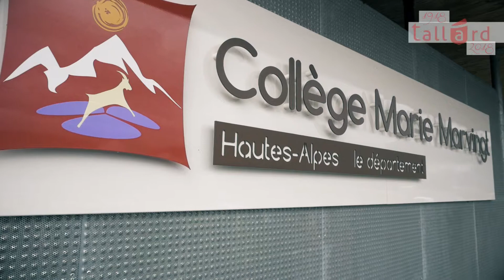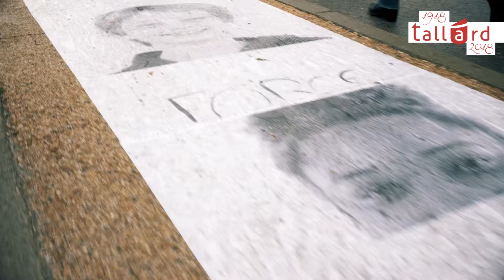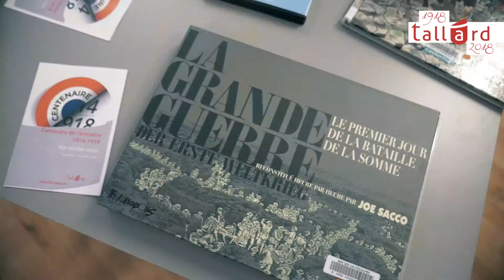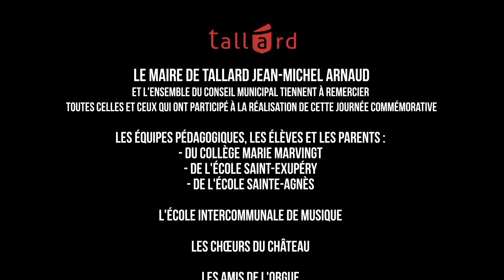Tallard : Cérémonie du centenaire de l'armistice 1918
Jean-Michel Arnaud et les membres de l'équipe municipale ont souhaité immortaliser cette journée commémorative au travers d'une vidéo retraçant les différents moments de cette cérémonie. Façon pour la commune de Tallard de remercier tous les acteurs de cette journée, équipes pédagogiques, enfants, familles, musiciens et officiels. Sans oublier le public venu en nombre se recueillir sur le Chemin de Paix et se retrouver autour du monument aux morts.